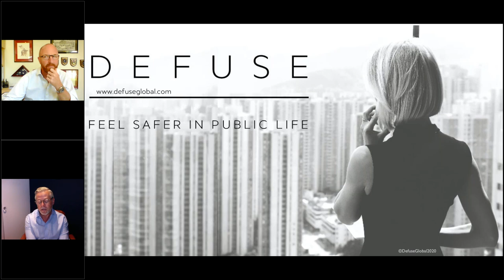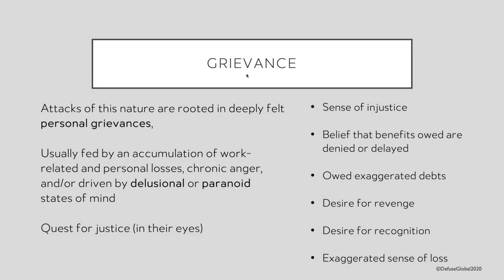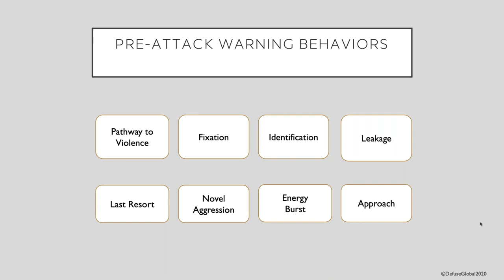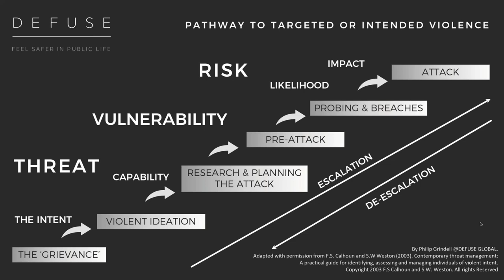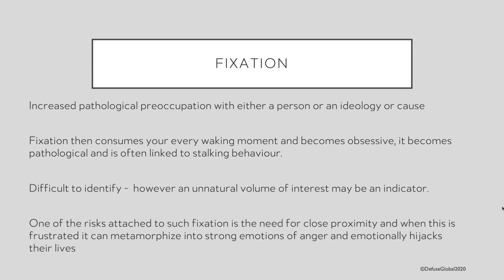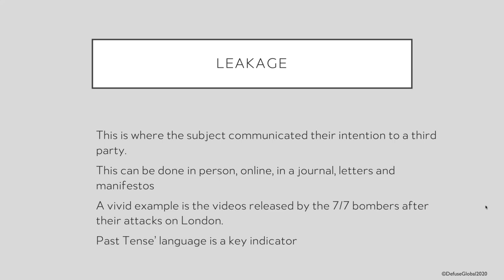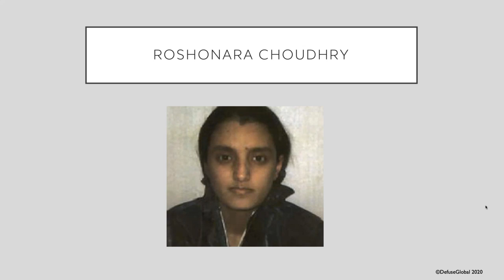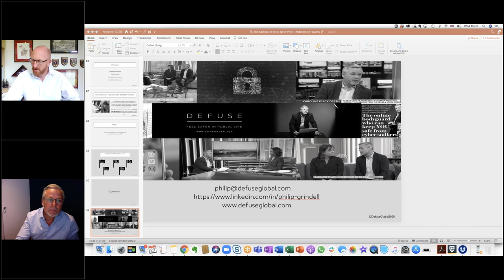The Security Institute Webinar - The Science behind stopping targeted attacks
Targeted attacks are among the greatest threat to people and organisations that require protection face.  Targeted attacks are predatory and pre planned and hence provide opportunities to disrupt and prevent them being successful.

The MP Jo Cox was the victim of such an attack.  Philip Grindell was the person brought in to stop another successful attack, which he successfully did along with his team The Parliamentary Liaison and Investigation Team (PLaIT). PLaIT was the Metropolitan Police team threat assessment and investigation that Philip set up to combat the threat posed to UK MPs.

Having researched the best practices of stopping public figure attacks and been privileged to meet with and discuss the theories with the academics’ psychologists who developed them, Philip introduced these to Parliament. In order to ensure that these theories were operational applicable Philip mapped these theories against all the attacks on UK MPs since 2000, and published the evidence in his MSc dissertation titled ‘Targeted Violence Towards British Political Figures – Where should the Security Manager focus?’

Such was the demand for Philip’s expertise, that on his retirement from the Metropolitan Police in November 2019, he launched Defuse, a specialist security consultancy which has combined internationally acclaimed experts to assess, analyse and ‘defuse‘ targeted and communicated threats to high profile people and organisations who want to feel safer.

In this webinar Philip will discuss the research he conducted, and the methodology used to counter targeted attacks.

The concepts discussed will include the following;

• Hunters & Howlers
• Pre-attack indicators
• Linguistic Red Flags
• Intimacy Effect